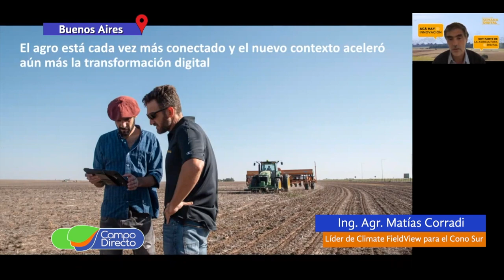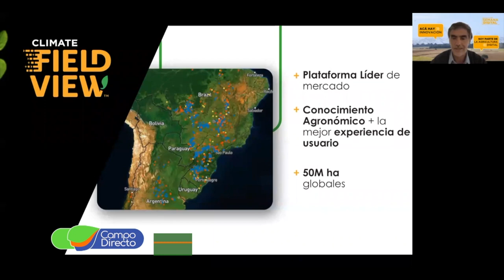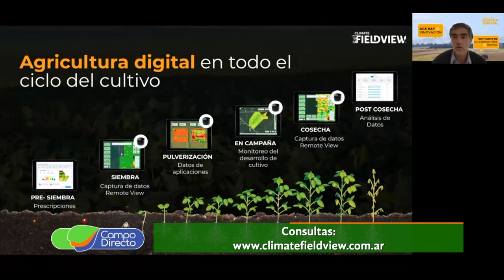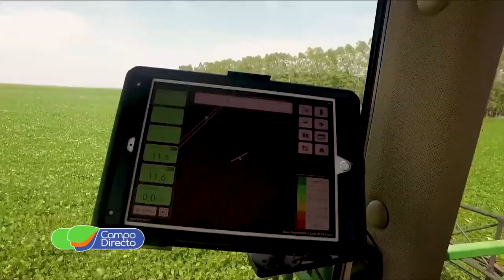FieldView, la plataforma líder a nivel mundial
Participamos de la Semana Digital de Field View. Te brindamos valiosa información sobre la agricultura digital.